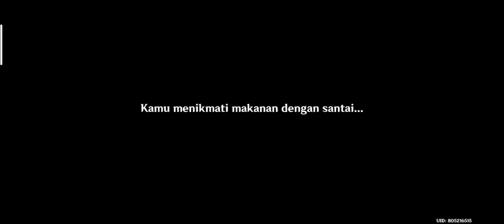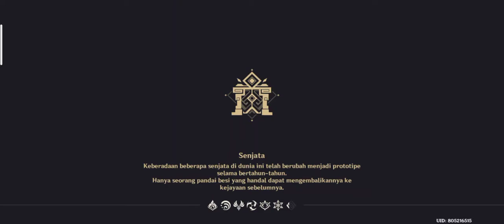Genshin Impact - Membantu misi Lisa part 1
Game terbaik RPG 2020.